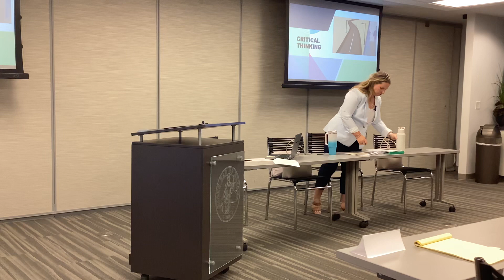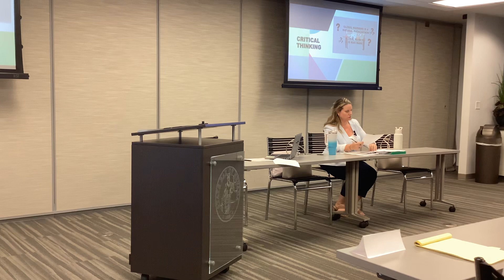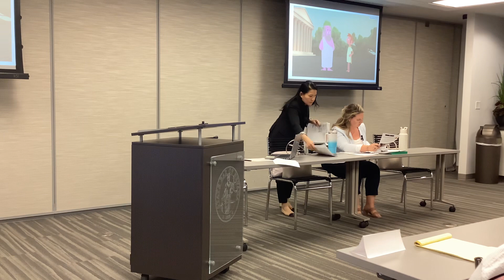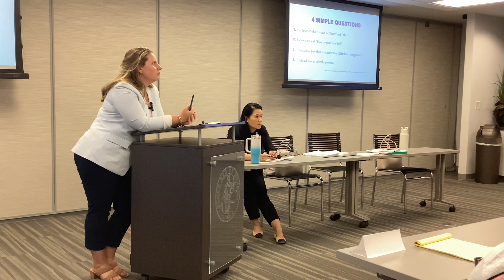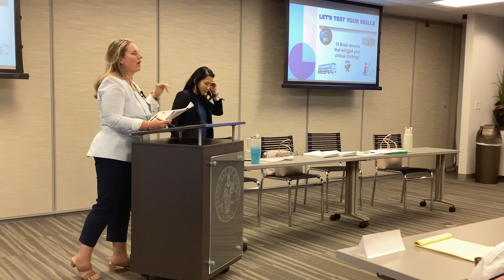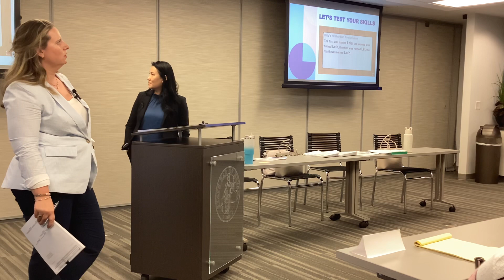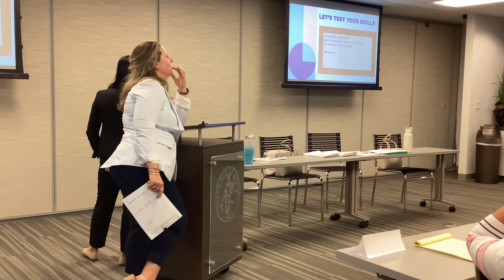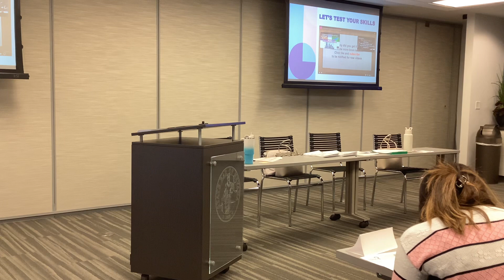Youth Restorative Program: Summer Training Session 4 Part I - Critical Thinking